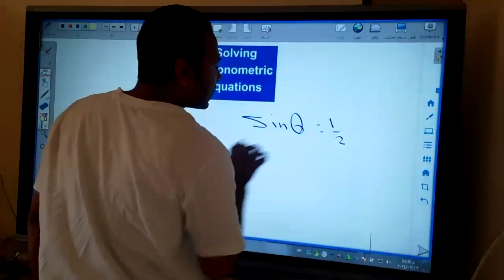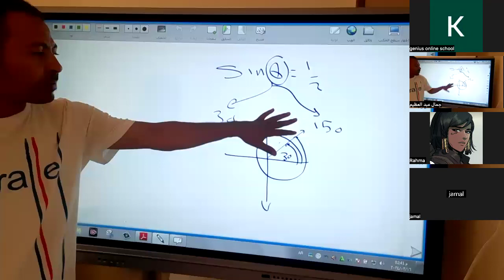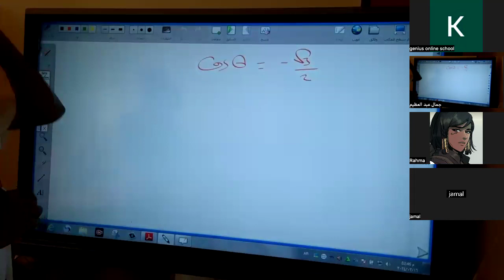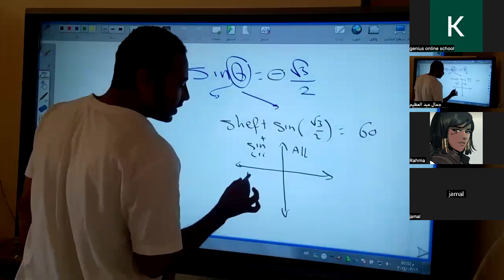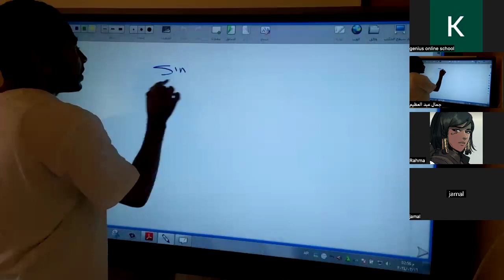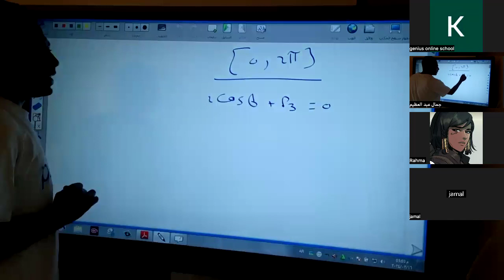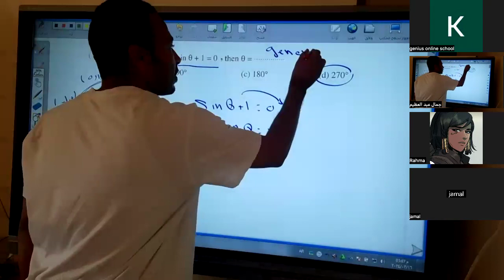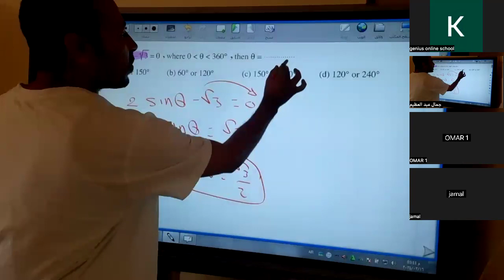شرح ماث لغات الصف الاول الثانوي ترم تاني جزء اول مع ا. جمال القناوي